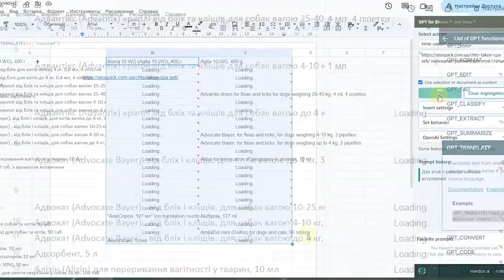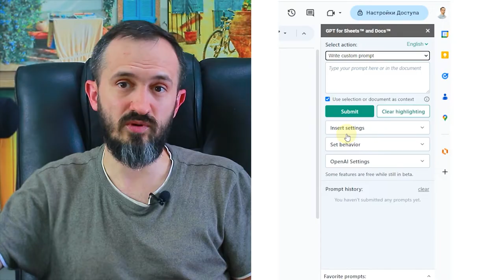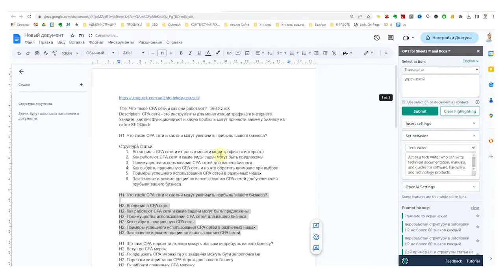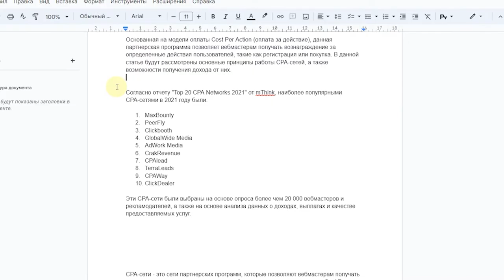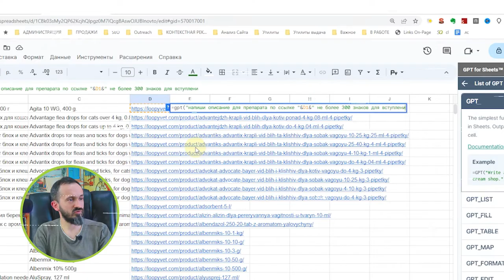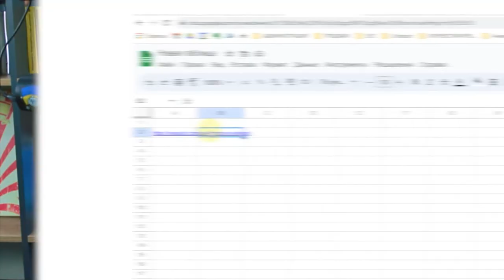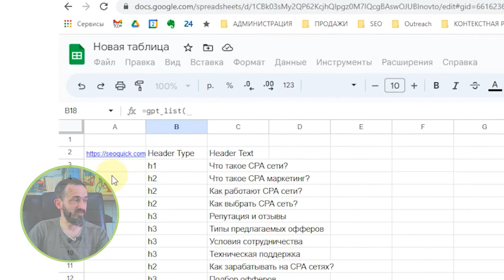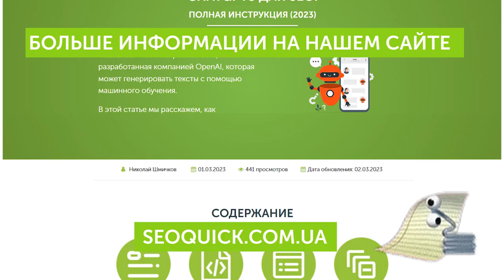ChatGPT для Word и Excel: Пошаговое руководство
Используем ChatGPT при работе в Word и Excel!

Сегодня мы поговорим о новой функции от Google - GPT for Sheets and Docs. Это инструмент, который поможет вам создавать тексты и таблицы быстрее и удобнее.
А также мы раскроем как использовать в документах функции ChatGPT, не обращаясь к нему напрямую, а используя сразу контекст нужного документа.

В этом видео вы научитесь:
- Как подружить офисный пакет Гугла с ChatGPT
- Как написать Title при помощи ChatGPT
- Как написать Description при помощи ChatGPT
- Как предложить заголовки H2 при помощи GPT
- Пример создания короткой статьи сгенерированной чат gpt
- Как переводить позиции товара из одного языка на другой

Содержание:
00:00 Вступление
00:55 Вопросы от подписчиков
01:45 Установка GPT for Sheets and Docs
02:17 Запуск и базовая настройка Google Docs
03:05 Настраиваем GPT для Google Sheets
03:29 Отличия функционала
03:53 Как это работает?
04:00 Пример работы в Google Docs
05:40 СЕО и ChatGPT
05:50 Параметр подачи материала
06:44 Перевод с помощью GPT в Google Docs
07:20 Функция "тон"
07:45 Что нельзя делать с СhatGPT?
08:23 Как это исправить?
08:54 Важность работы автора
09:50 Пишем вывод на основе данных
10:18 Функция проверки грамматики
10:23 Что можно делать в Google Docs?
10:39 Гугл Таблицы
11:11 Формулы
11:15 GPT_TRANSLATE
12:40 Основная функция GPT
14:26 Что делать при Ошибках? GPT formulas controls
14:48 Как сэкономить GPT tokens
15:00 КЕШ
15:44 Вывод табличных значений
16:15 Как получить структуру статьи?
17:20 GPT_EXTRACT
18:40 Проблема ИИ
19:00 Преимущества такого метода работы
19:15 GPT_LIST
19:40 GPT_LIST vs классический GPT
20:40 Как написать код GPT_CODE
21:08 Запятые в формулах
21:56 Выводы